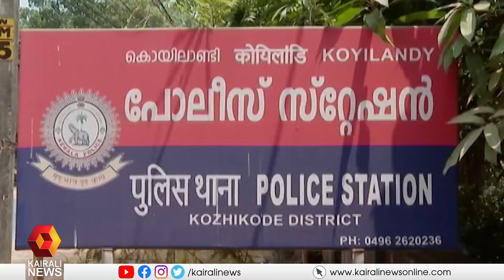കൊയിലാണ്ടിയിലെ 12 കാരന്റെ മരണം: കുട്ടിയുടെ പിതാവിൻ്റെ സഹോദരി അറസ്റ്റിൽ | 12 year old Boy Death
അരിക്കുളം കോറോത്ത് മുഹമ്മദ് അലിയുടെ മകൻ അഹമ്മദ് ഹസ്സൻ റിഫയി ആണ് തിങ്കളാഴ്ച ഐസ്ക്രീം കഴിച്ച് മരിച്ചത്.